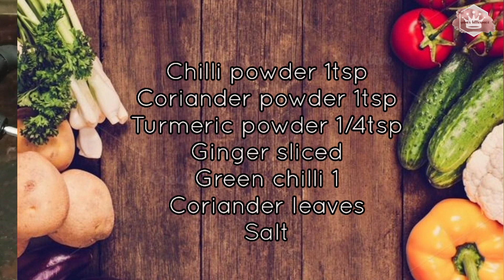SHAHI PANEER | ஷாஹி பன்னீர் | Simple & Creamy Paneer Gravy | Side Dish For Chapathi & Fried Rice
~ Shahi paneer is a rich flavoured gravy with Indian spices with roasted cashews & fried paneer !! Must try this simple & delicious gravy with chapathi or fried rice !!